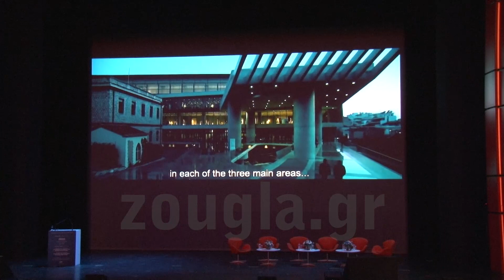Βίντεο Θερμοπύλες Σαλαμίνα